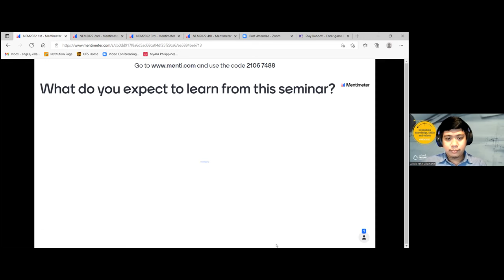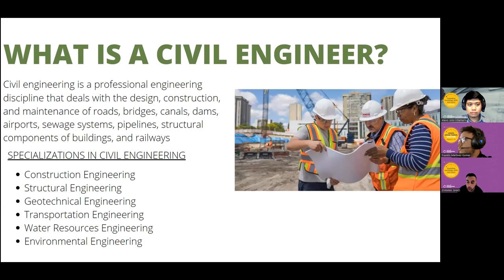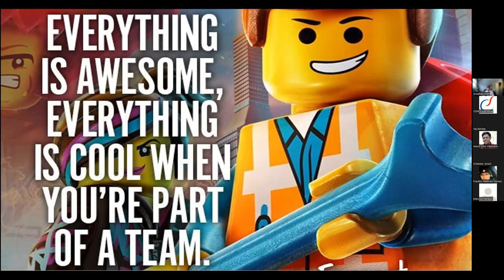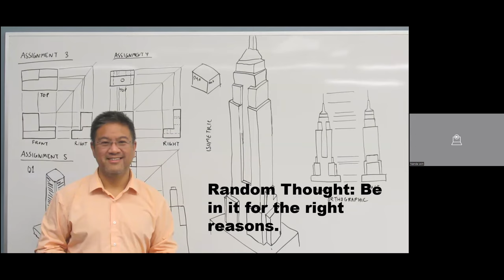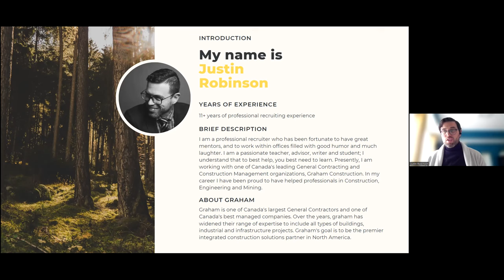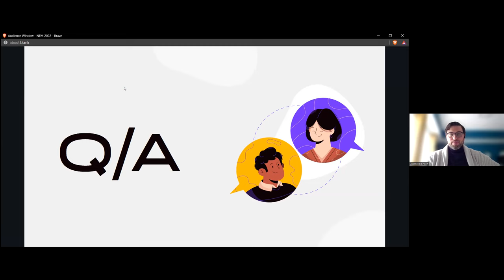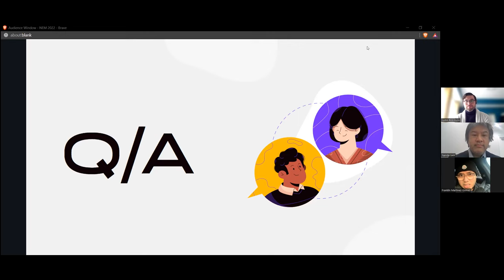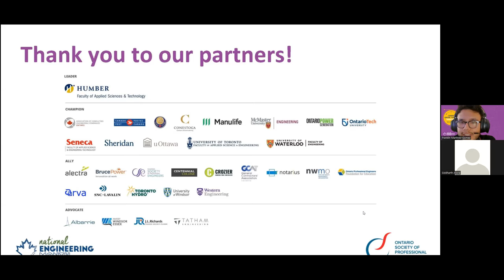March 1 - Becoming A Professional Engineer